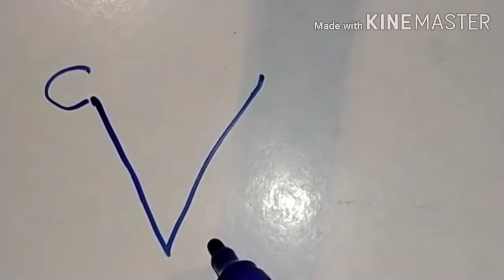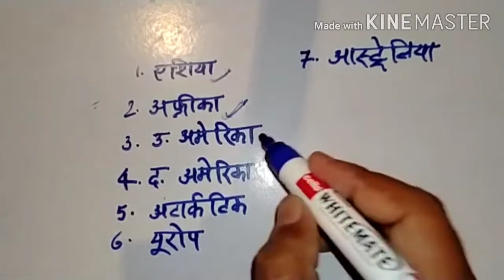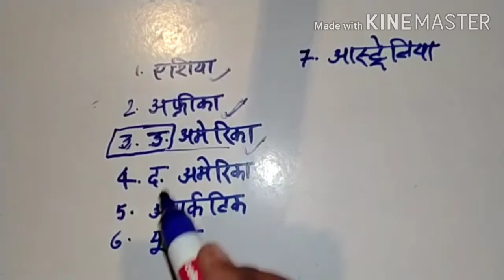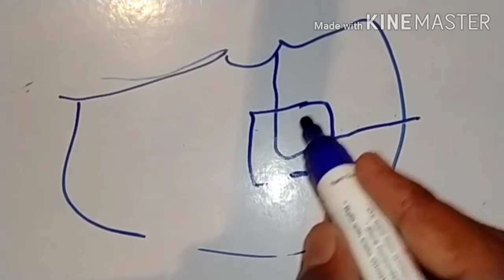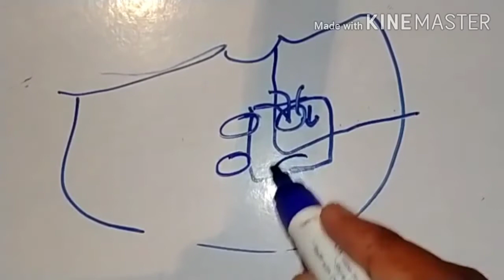Austreliya mahadveep in hindi#आस्ट्रेलिया महाद्वीप# मानचित्र के साथ आसान भाषा में by examstudy exy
आस्ट्रेलिया महाद्वीप आसान भाषा मे सभी प्रतियोगी परीक्षाओं के लिये उपयोगी

examstudy_exy austreliyan_contental_आस्ट्रेलिया महाद्वीप#